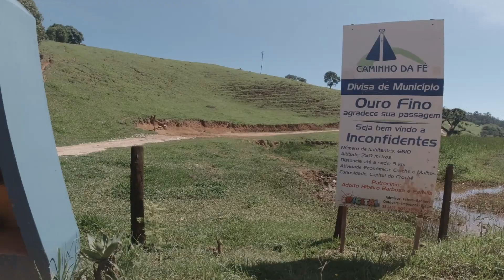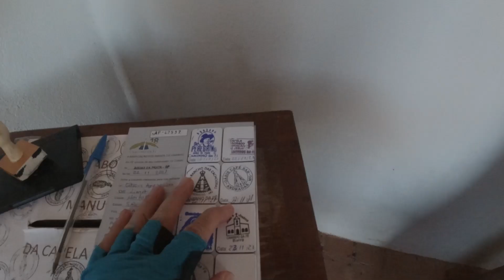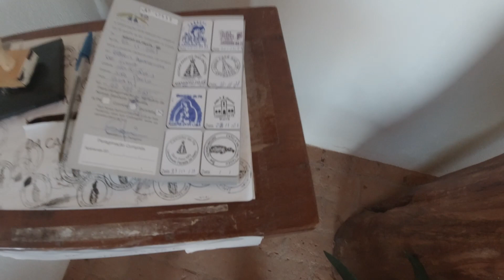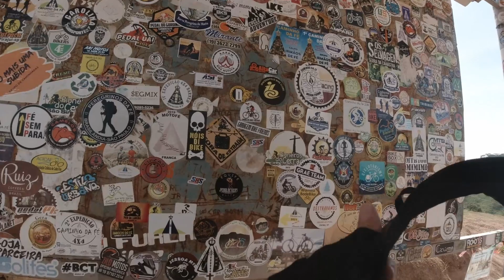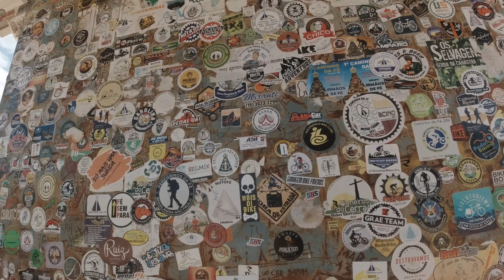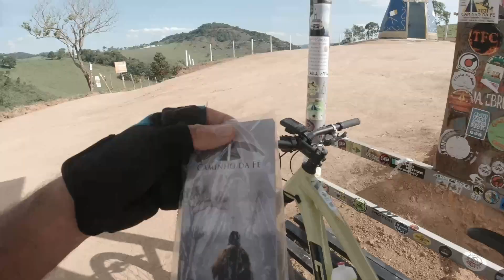Caminho da Fé - Dia 2 - 23/11/21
Segundo dia do Caminho da Fé.
Como já sabem, o HD deu pau e perdi umas partes dos vídeos.
Nesse aqui, foi a chegada em Tocos do Moji, mas no fim deu tudo certo.

Trilha sonora
Dreamers of the Shore Volcano Peaks ft Cody Francis